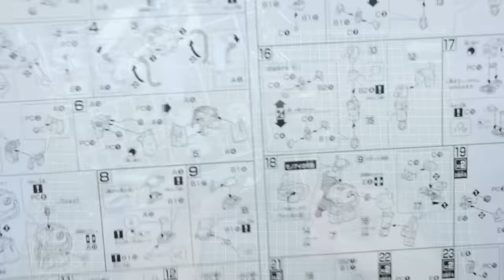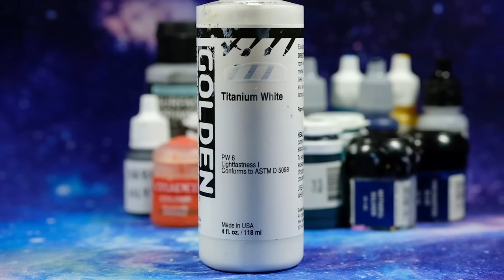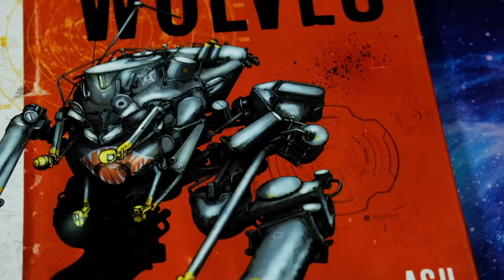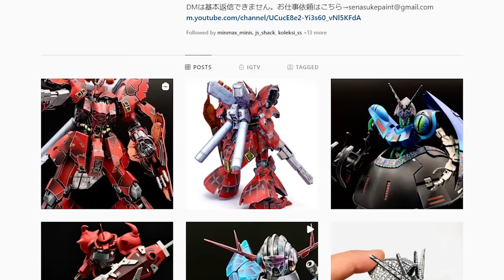Hand Painting Gunpla like Miniatures | Gouf Custom Kitbash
This video is the first in a series where I'm going to be approaching the customization of Gundam models within the context of tabletop gaming; specifically, the game Gamma Wolves by @GuerrillaMiniatureGames [ my painting techniques will also be heavily inspired by @Senasuke ]

- Youtube Super Thanks (video comments) and Super Chats (live streams)

00:00 - Opening and Intro
00:50 - ASMR
02:17 - Kitbash and Prep
07:36 - Painting and Detailing
17:51 - Conclusion